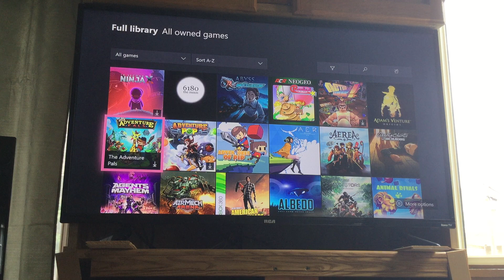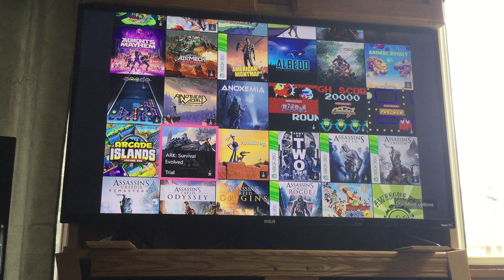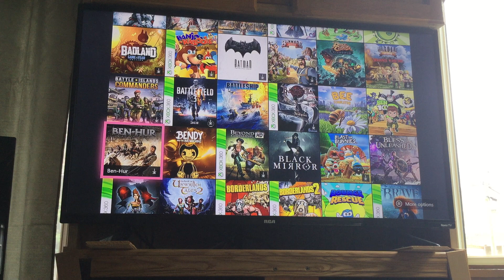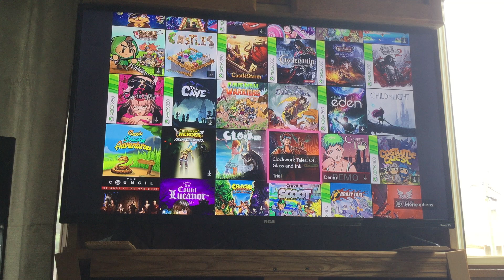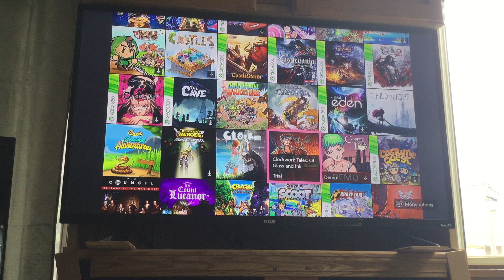WHAT GAMES DO I OWN ON XBOX 1? - XBOX ONE DIGITAL COLLECTION PART 1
Hey, here are all the games I own in my Xbox 1 :)